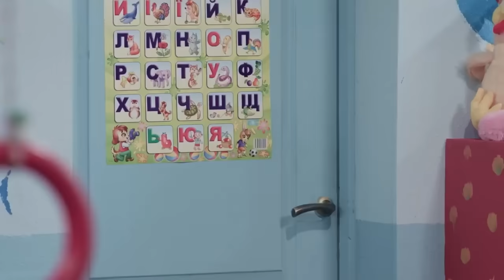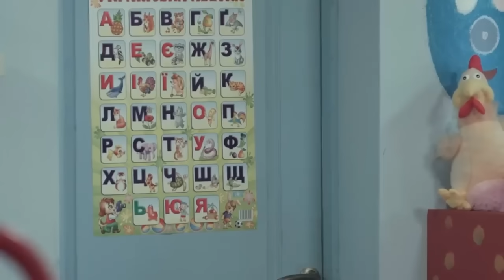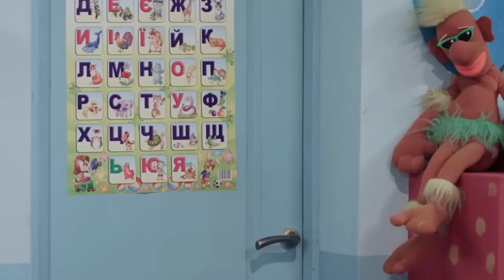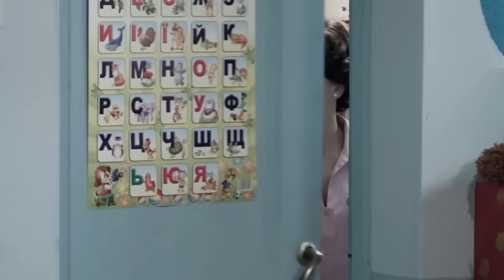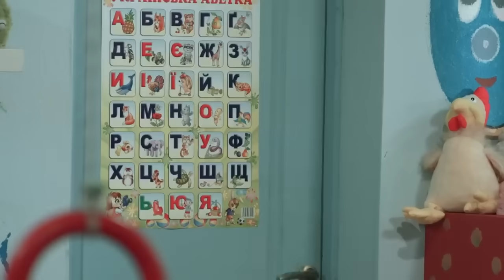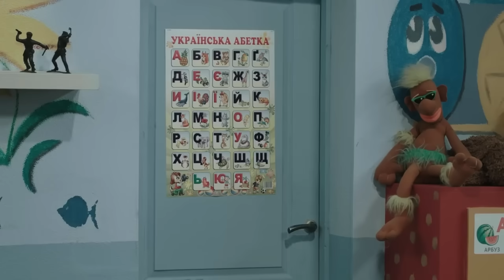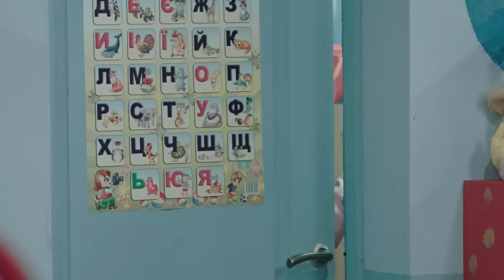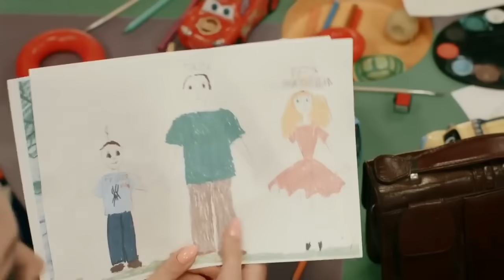ДИТЯЧИЙ САДОЧОК 🤩 ДЛЯ КОРУМПОВАНИХ МАЖОРІВ 💸😈